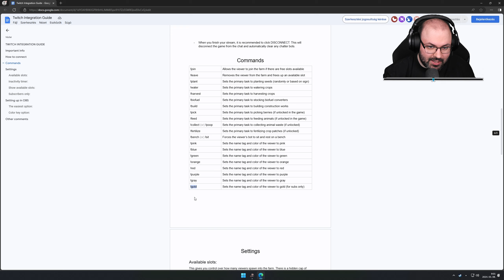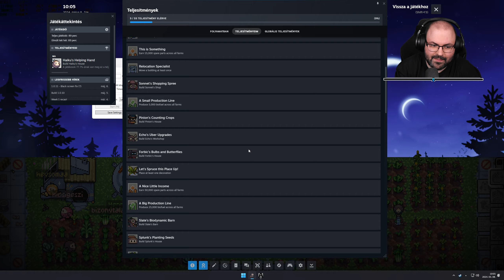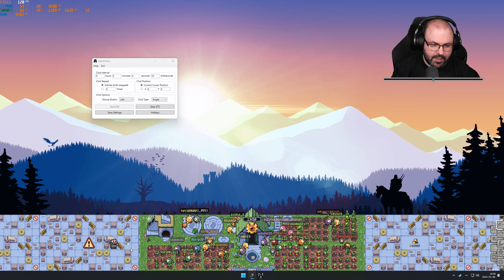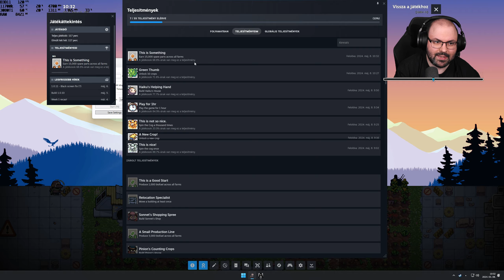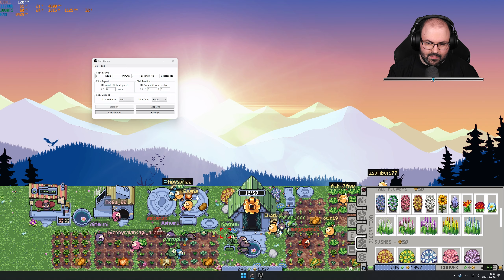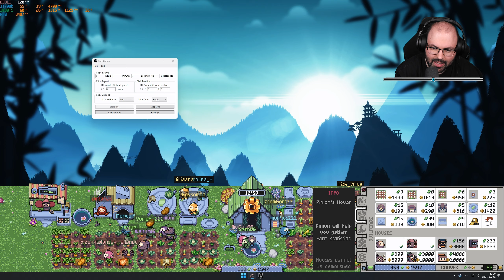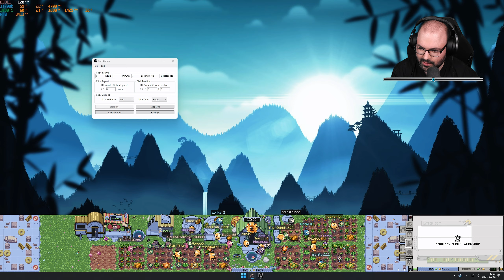🧑‍🌾 Első benyomások | Rusty's Retirement (PC - Steam)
A játékot a Mister Morris Games biztosította.

Időbélyegek

00:00:00 - Bemutatás
00:02:48 - Játék
02:12:34 - Összegzés